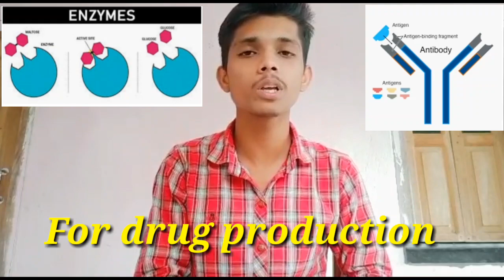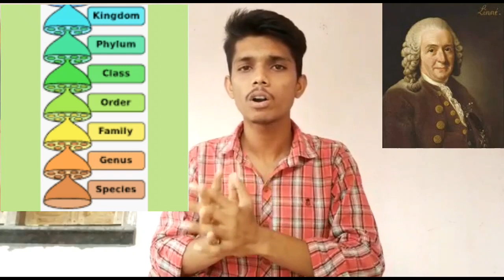Life and it's diversity part=3 class = 9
Life science and Environment  life and it's diversity  part=3 class =9